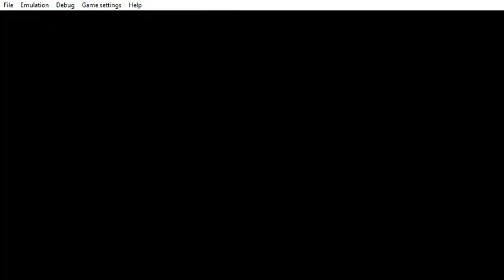PPSSPP v1 9 3 ULUS10580 LEGO® Harry Potter™ Years 5 7 2021 03 07 20 18 25